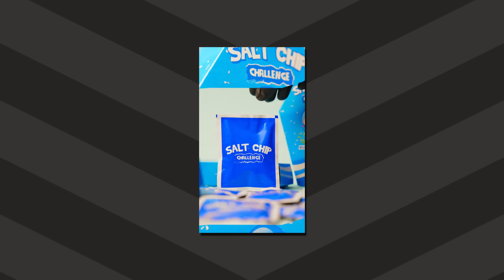FUSSBALLCHALLENGE MIT JORDAN & SEMIH ⚽️🏖️ mit sehr ekliger Bestrafung 🧂🤮